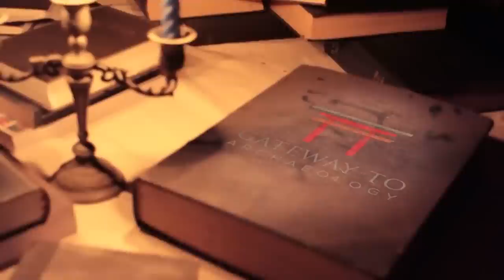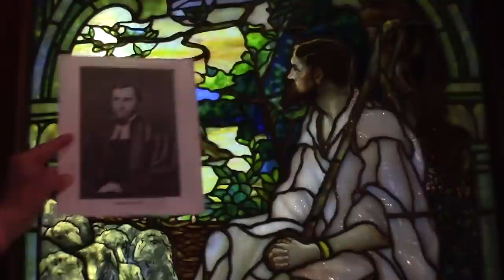Saint Peter's Chapel, Mare Island California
St. Peter’s Chapel is dedicated in 1901. It is now the country’s oldest naval chapel, it has the largest collection of Tiffany stained glass windows on the West Coast, and is on the National Register of Historic Places.